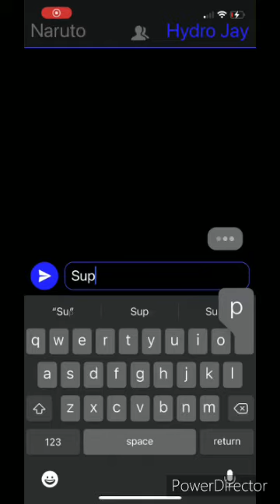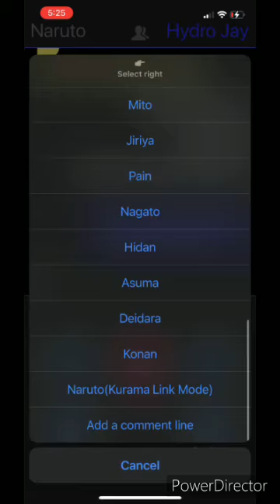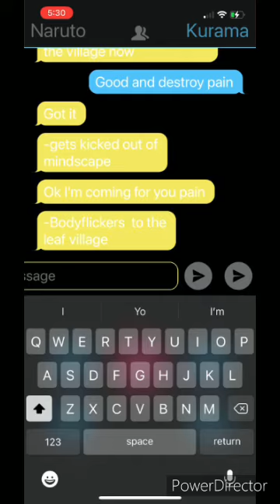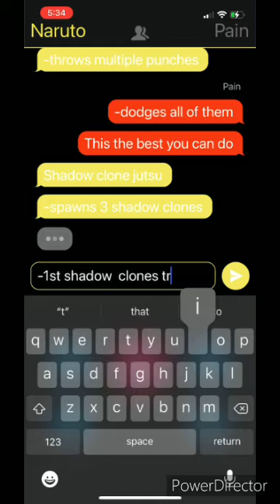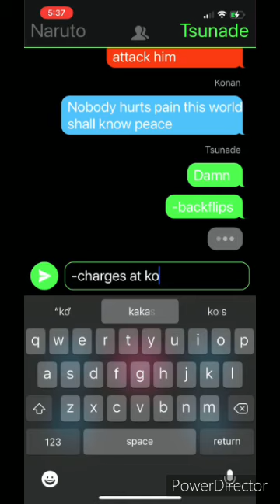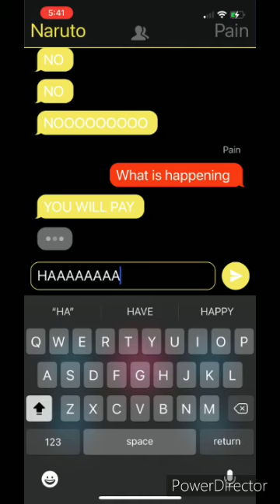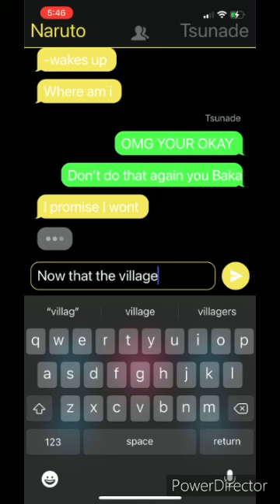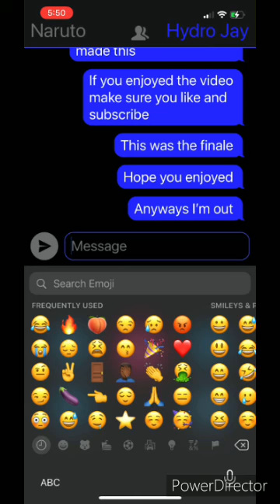Naruto Negelcted Part 10/Finale